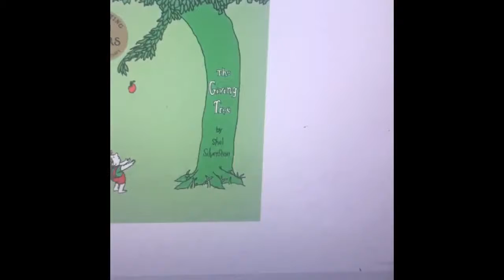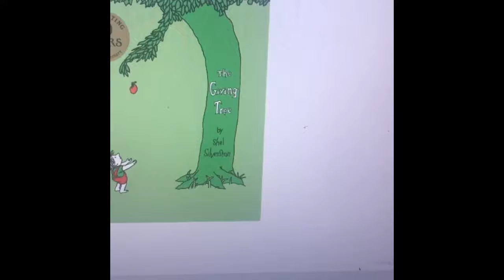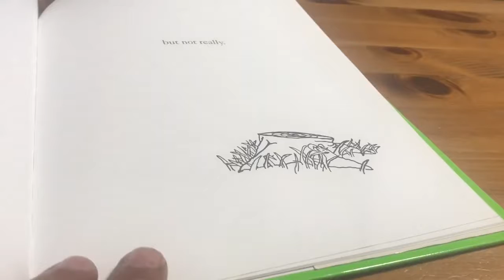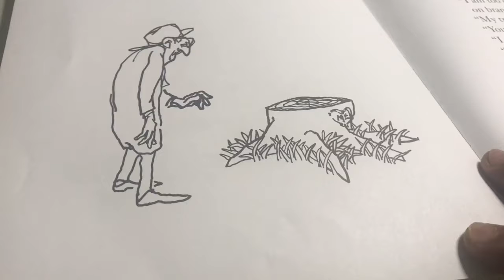The Giving Tree written and illustrated by Shel Silverstein